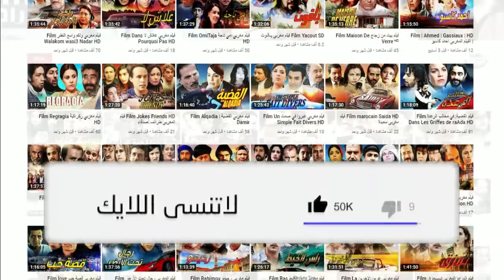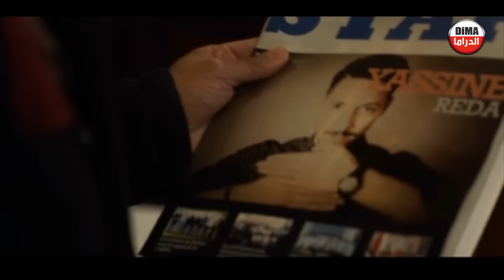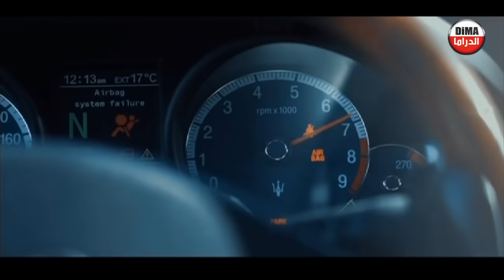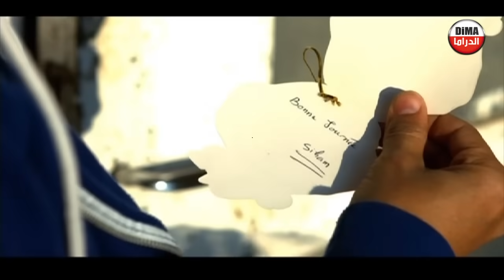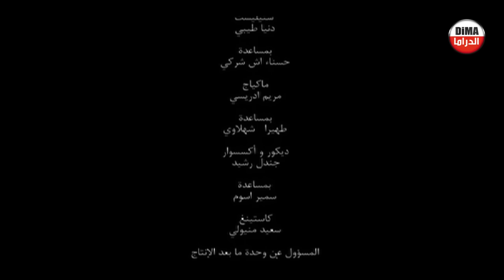Film Ghalta HD فيلم الدراما المغربي غلطة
فيلم الدراما المغربي غلطة